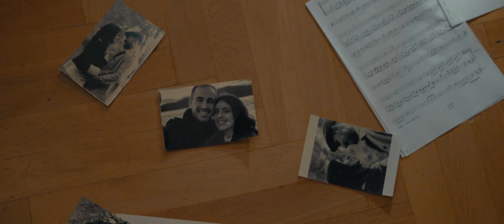HRVOJE BURAZER-PAVEŠKOVIĆ - Album od zvuka (Official Video)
Hrvoje Burazer-Pavešković - Album od zvuka

Glazba i tekst: Hrvoje Burazer-Pavešković
Aranžman: Hrvoje Domazet

Spot:
Režija i scenarij: Pere Eranović
Režija, kamera, montaža: Andrija Jurčević
Gaffer: Hrvoje Radeljić
Cura u spotu: Matea Laća

Zahvala glazbenoj školi Josip Hatze u Kaštelama na ustupljenom prostoru za snimanje spota.

Hrvoje Burazer-Pavešković, mladi je kantautor i multiinstrumentalist iz Šibenika koji u suradnji sa svojom diskografskom kućom Menart predstavlja svoju prvu pjesmu "Album od zvuka". Debitantski nastup bit će 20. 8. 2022. na Večerima dalmatinske šansone Šibenik  u sklopu "Večeri novih skladbi".

ALBUM OD ZVUKA

U tišini mraka
U zagrljaju noći
Slušam opet stare slike
Čaša na stolu i voštanica što gori
K'o fina publika za koncert od trenutka

Da se srića opisat može
I ljubav ispod kože
Na ove korice osjećaj zastane
Da započnem opet život
Ispod istog nebeskog luka
Volija bi listat isti ovaj album od zvuka

Slika za slikom
I srića i tuga
Rame tvoje, ljubi moja ruka
Slika za slikom
Toliko lita i zima
Melankolična glazba u albumu od septima

Slika za slikom
Već je teška ruka
A fali još slika u mom albumu od zvuka
U mom albumu od zvuka